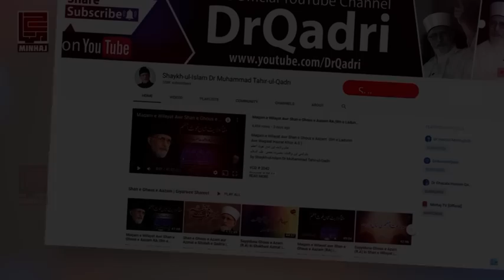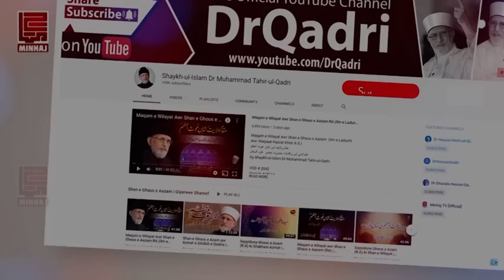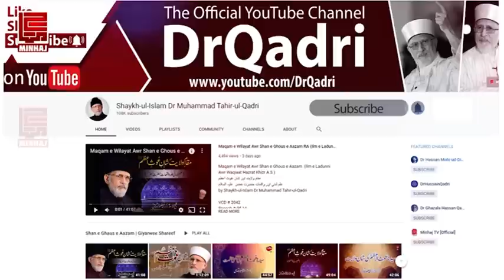Ghazwa e Badr aur Islah e Ahwal | Shaykh-ul-Islam Dr Muhammad Tahir-ul-Qadri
غزوہ بدر اور اصلاح احوال
Ghazwa e Badr aur Islah e Ahwal

Serial No: 471
Speech No: Eh-11
Place: Lahore
Dated: October 21, 2005
Category: Ghazwat o Sraya